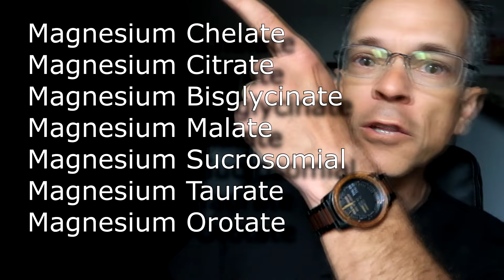CONTROL ANXIETY DEPRESSION NERVOUSNESS USING THIS METHOD 💥 TAKES ME 5 MINUTES